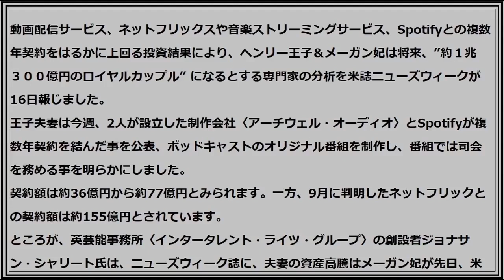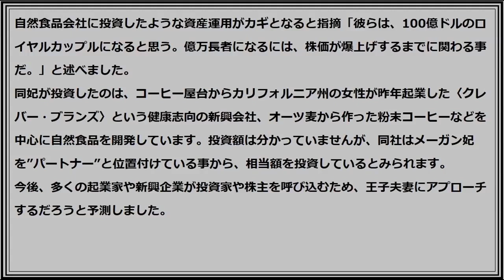ヘンリー王子＆メーガン妃は総資産が１兆円のロイヤルカップルになると報じました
ヘンリー王子＆メーガン妃 　総資産１兆円

動画配信サービス、ネットフリックスや音楽ストリーミングサービス、Spotifyとの複数年契約をはるかに上回る投資結果により、ヘンリー王子＆メーガン妃は将来、”約１兆３００億円のロイヤルカップル” になるとする専門家の分析を米誌ニューズウィークが16日報じました。
王子夫妻は今週、2人が設立した制作会社〈アーチウェル・オーディオ〉とSpotifyが複数年契約を結んだ事を公表、ポッドキャストのオリジナル番組を制作し、番組では司会を務める事を明らかにしました。
契約額は約36億円から約77億円とみられます。一方、9月に判明したネットフリックとの契約額は約155億円とされています。
ところが、英芸能事務所〈インタータレント・ライツ・グループ〉の創設者ジョナサン・シャリート氏は、ニューズウィーク誌に、夫妻の資産高騰はメーガン妃が先日、米自然食品会社に投資したような資産運用がカギとなると指摘「彼らは、100億ドルのロイヤルカップルになると思う。億万長者になるには、株価が爆上げするまでに関わる事だ。」と述べました。
同妃が投資したのは、コーヒー屋台からカリフォルニア州の女性が昨年起業した〈クレバー・ブランズ〉という健康志向の新興会社、オーツ麦から作った粉末コーヒーなどを中心に自然食品を開発しています。投資額は分かっていませんが、同社はメーガン妃を”パートナー”と位置付けている事から、相当額を投資しているとみられます。
今後、多くの起業家や新興企業が投資家や株主を呼び込むため、王子夫妻にアプローチするだろうと予測しました。